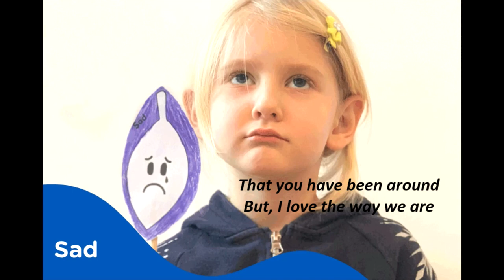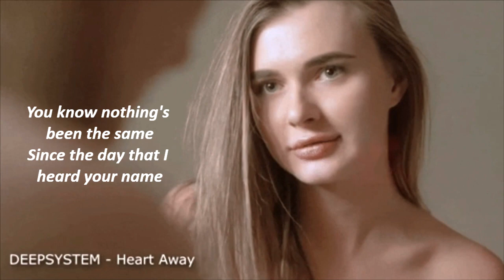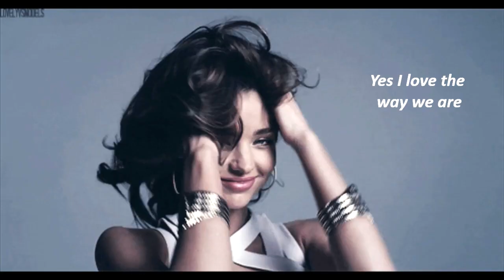THE BEST MISTAKE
You know that I am no sweet talker
Just trying to make it work here
So don't expect a love song
Or a serenade
And I'd be lying if I told you
You wouldn't believe me, would you?
Our life together is
Always like a promenade
But I love every imperfection
The lack of a direction
The way we just get lost
Inside the smallest town
Cause I've been feeling like a king
Always, despite everything
Every single moment
That you have been around
But, I love the way we are
Maybe we are not as rich as Bel-Air stars
But I feel I'm in a movie
In every single place you are
You know nothing's been the same
Since the day that I heard your name
Cause you are without a doubt
I ever made
I've never met someone so clumsy
From Monday until Sunday
Like being a full disaster
Is your full-time job
And I've become a pro at dodging
Ducking, parrying, blocking
A small tornado is forming
Everywhere you go
I ever made
Yes I love the way we are
Maybe not as rich as Bel-Air stars